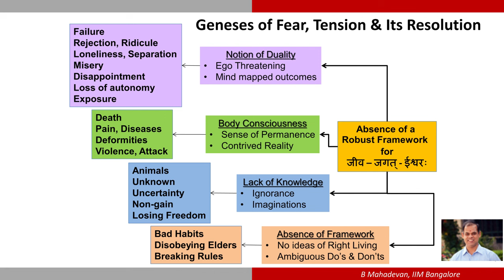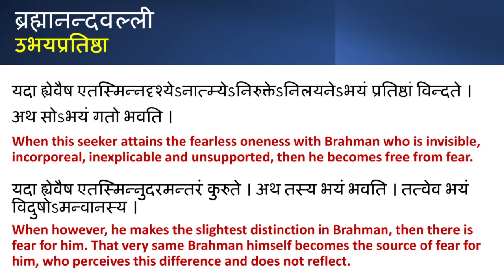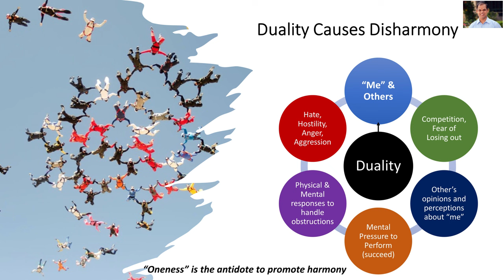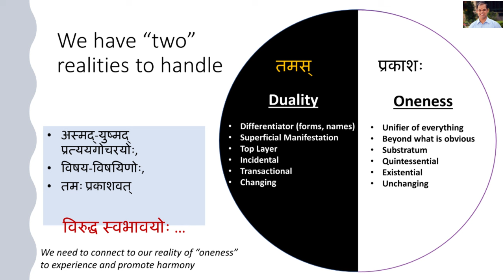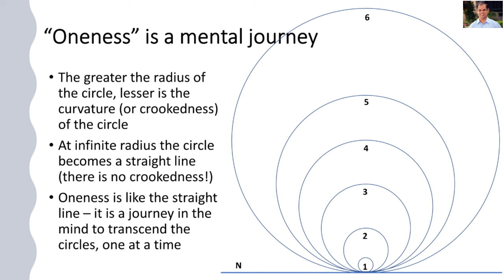𝐒𝐫𝐢 𝐒𝐡𝐚𝐧𝐤𝐚𝐫𝐚 𝐉𝐚𝐲𝐚𝐧𝐭𝐡𝐢 𝟐𝟎𝟐𝟒 | 𝐀𝐝𝐯𝐚𝐢𝐭𝐚 𝐒𝐢𝐝𝐝𝐡𝐚𝐧𝐭𝐚 - 𝐀 𝐛𝐫𝐢𝐞𝐟 𝐢𝐧𝐭𝐫𝐨𝐝𝐮𝐜𝐭𝐢𝐨𝐧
𝑺𝒖𝒏𝒅𝒂𝒚, 12-𝑴𝒂𝒚-2024 |

 A brief talk on 'Advaita Siddhanta' by Dr. B. Mahadevan, Professor, IIM, Bangalore.

Be blessed !